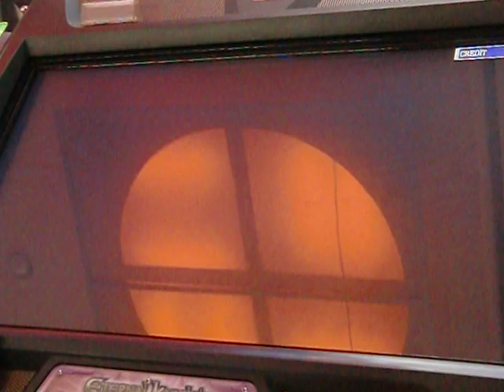エターナルナイツ DC 青：柴田さん１ 侍